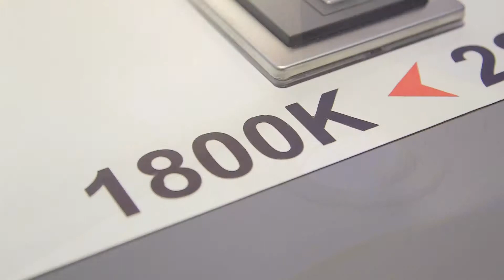Megaman at LUX Live 2014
Adrian Kitching from Megaman UK discusses the new product on display at LUX Live.